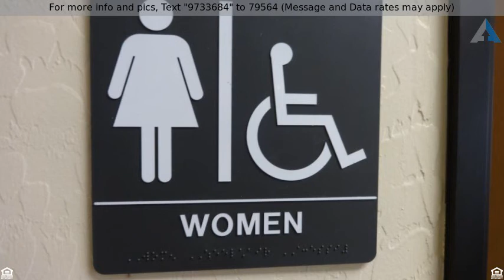Priced at $1,000 - 16035 N 80TH Street, Scottsdale, AZ 85260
Commercial,Industrial,Office - Scottsdale, AZ

Unit in Office/Warehouse Building for Lease.  This unit has two fully Air Conditioned Offices with a Reception Area and Restroom.  Suite is beautiful and is situated in the heart of Scottsdale Airpark on the West Side of the Runway.  Close to Greenway-Hayden Loop, Minutes to the 101, Frank Lloyd Wright Blvd. and the Scottsdale Quarter.  This is for the front office portion only.